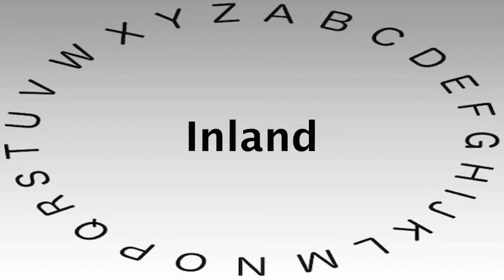SAT Vocabulary Words and Definitions — Inland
This video shows you how to say or pronounce Inland and gives the definition of Inland.

What's your definition of Inland?